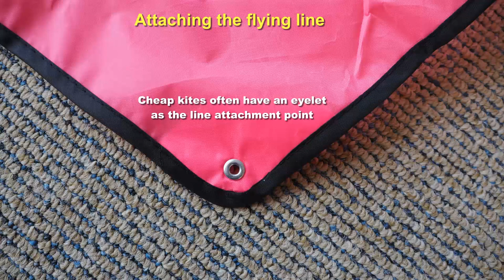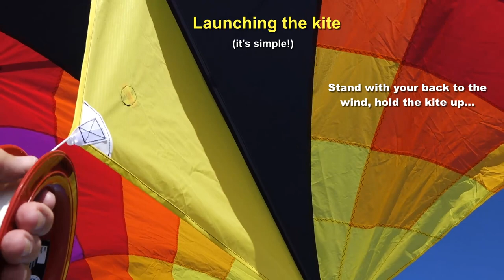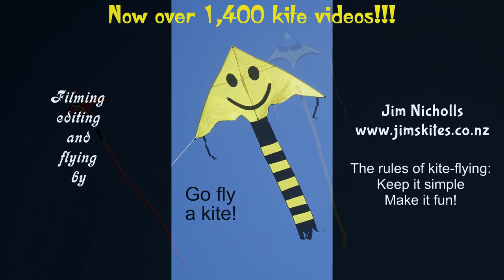All about delta kites - how to assemble and fly them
My 1,424th kite video.  Delta kites are great for everyone, of all ages and skill levels.  Here's some basic information that may help if you're new to flying them.